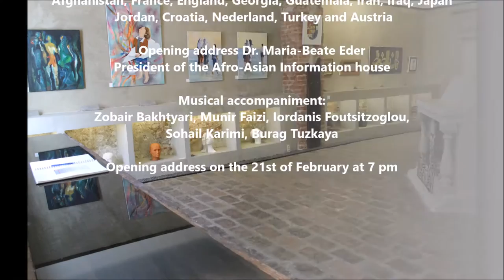International Mother Language Day 2017 - Rearte Gallery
On the occasion of the International Mother Language Day 2017
Rearte Gallery celebrate the date with
the Afro-Asian Information house,
 the Arabic Austrian house of arts and culture,
the Intercultural Development center,
Global Calligraphy Vienna
and would like to invite you to the
inauguration of the Exhibition

Their choice not my choice

Belgin Akın, Emad Ashoor, Junko Baba, Sabine El Daly- Kupferschmidt,
Jasna Herger, Anneke Hodel-Onstein, Michèle Karbassioun, Ali Kianmehr,
Shorena Kvizhinadze, Abd A. Masoud, Mitra Rostami Osanloo,
Jo Sickinger, Gustavo Juarez, Christine Stigma, Editha Taferner, Helga Vranjes

The participating artist are from
Afghanistan, France, England, Georgia, Guatemala, Iran, Iraq, Japan
 Jordan, Croatia, Nederland, Turkey and Austria

Opening address Dr. Maria-Beate Eder
President of the Afro-Asian Information house

Musical accompaniment:
Zobair Bakhtyari, Munir Faizi, Iordanis Foutsitzoglou,
Sohail Karimi, Burag Tuzkaya

Opening address on the 21st of February at 7 pm